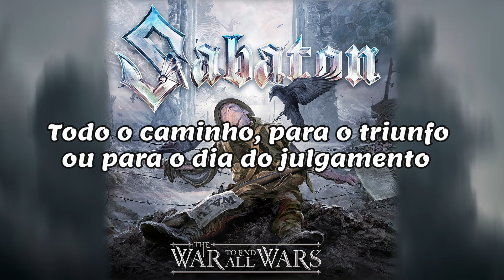Race To The Sea - Sabaton - Tradução/Legendado (PT-BR)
Sabaton - Race to the Sea - The War to End All Wars - Nuclear Blast
Corrida para o mar foi um evento da Primeira Guerra Mundial em que, na Frente Ocidental, os dois lados estavam envolvidos em batalhas constantes, procurando por um flanco.